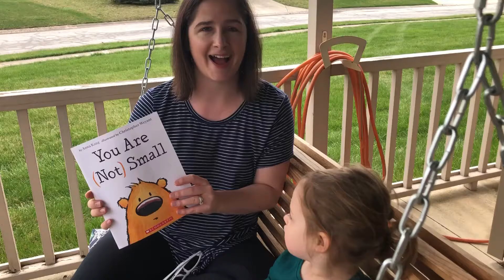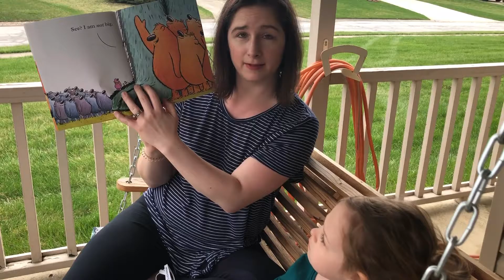Reading Time - Enjoy